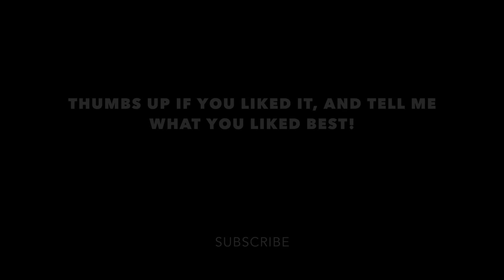Airsoft POV Gameplay: Head Hunters Gone Wrong!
Game Details:
Each team (about 11 players on each) selected a VIP and revealed that person to opposing team. Game had no time limit. Every member of the team was able medic friendly players back into the game after 10 seconds (each player bled out after 1 minute). Role play was optional, so I thought I would join in on the fun. This particular game ended in a loss for my team, but it was all in good fun. Enjoy!

Game Objectives:
 -Team objective: Kill enemy VIP with teams VIP still alive.
 -Secondary Objective: Terminate all enemy operatives.